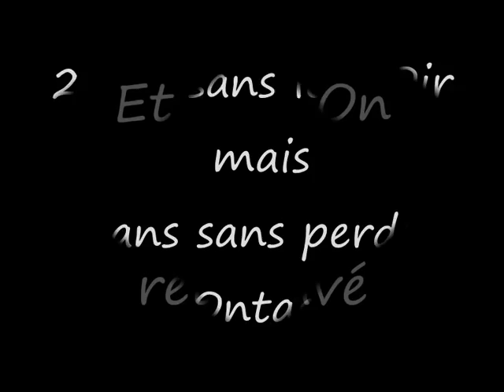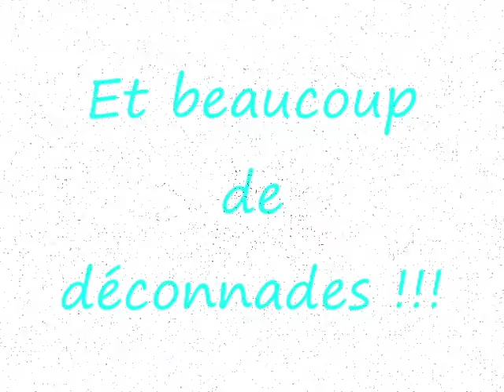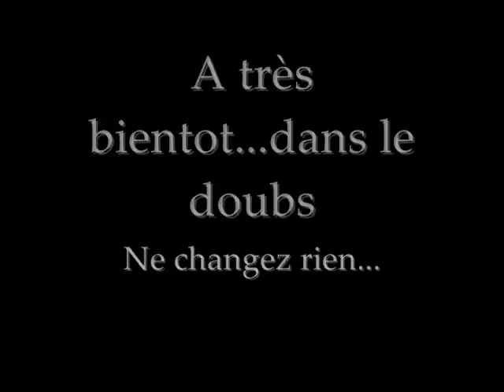Mes Vacances 2oo7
mes vacs 2oo7 a Vias avec mes ptit normands...
Delires, plage, soleil...